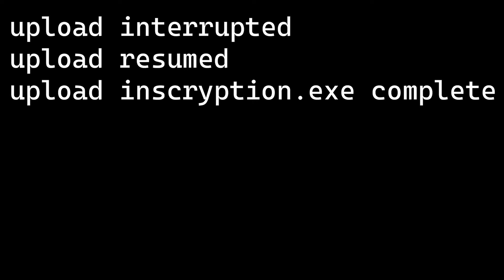Hell of A Ride | Inscryption Animatic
WARNING: HEAVY SPOILERS FOR INSCRYPTION'S ENDING + THE ARG!!
Additionally, TW // for blood + slight gore(?)

This idea ended up taking longer than expected haha ;; hope people like it.

Characters are from the game Inscryption!

Note: Part of G0lly's design was inspired by serrangelic-art's artwork on Tumblr, do check them out!